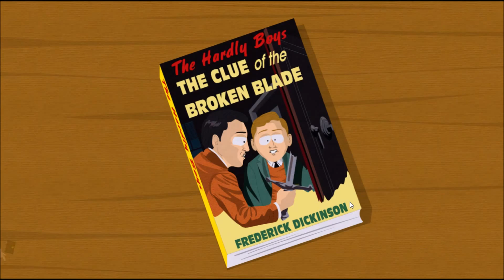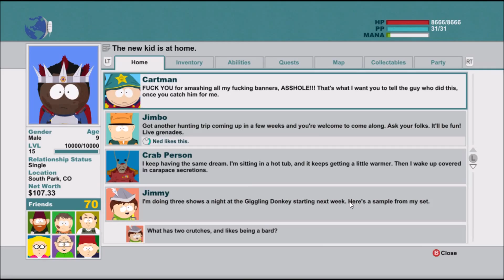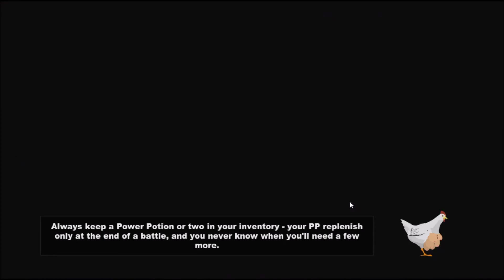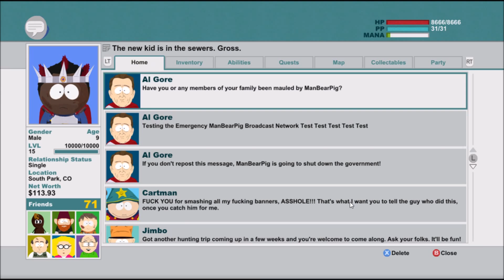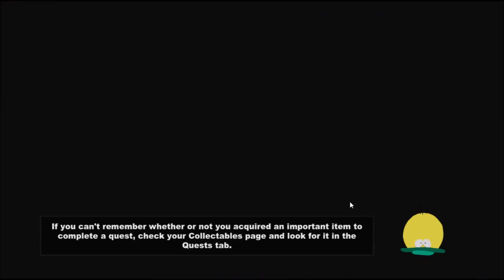Some fun in South Park